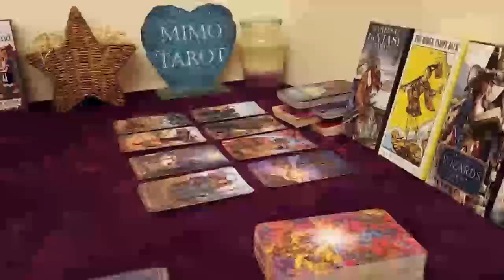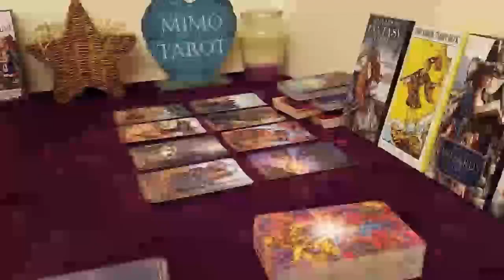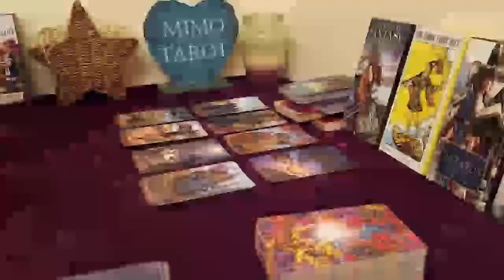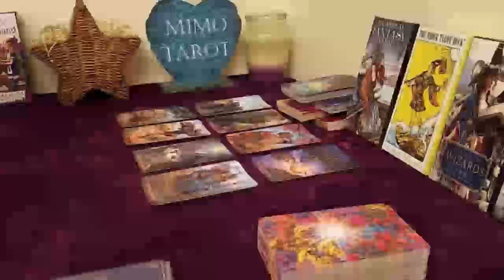Leo Tarot Love Reading It Takes a Turn 4 The Better Soon